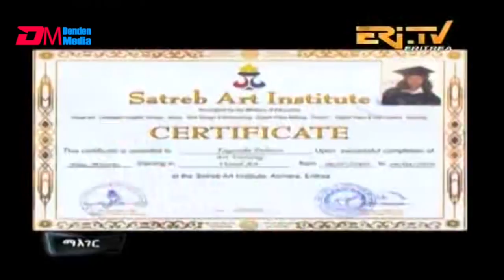ማእገር፡ ስንክልናኣ በዲሃ ኣብ ሂወታ ዕውቲ ኣብነታዊ መንእሰይ ጽገሬዳ ደብሮም | Interview with college graduate Tsigereda Habrom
ERi-TV, Eritrea - ማእገር፡ ስንክልናኣ በዲሃ ኣብ ሂወታ ዕውቲ ኣብነታዊ መንእሰይ ጽገሬዳ ደብሮም | Interview with college graduate & artist Tsigereda Habrom who despite her handicap manages to use her feet to create beautiful art